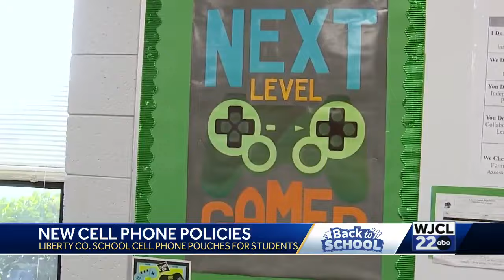Liberty County Schools introduces new cell phone pouch to keep phones out of the classroom